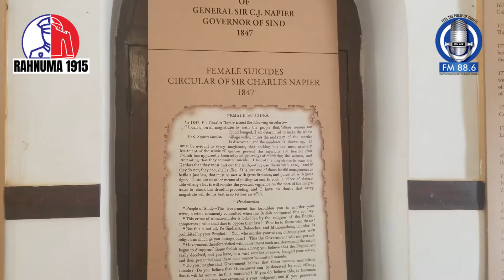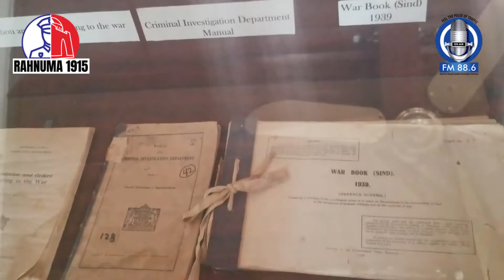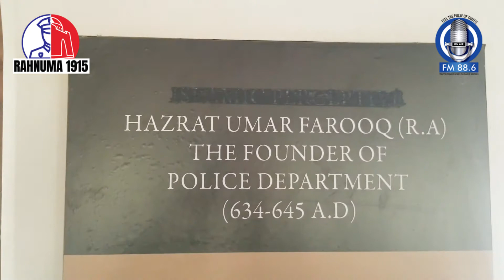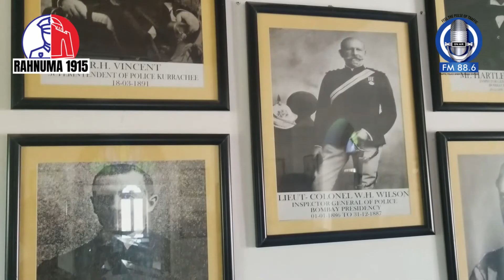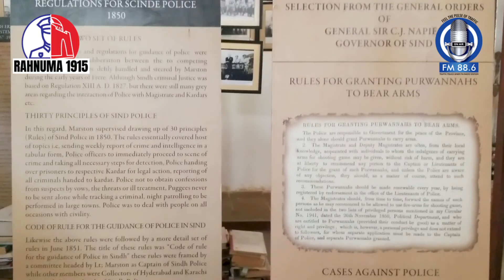Tour To Sindh Police Museum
Sindh Police Museum is located in Karachi, An interesting Place for History students and researchers.